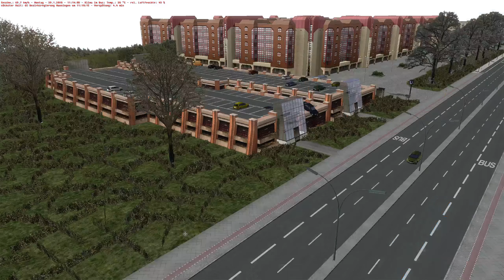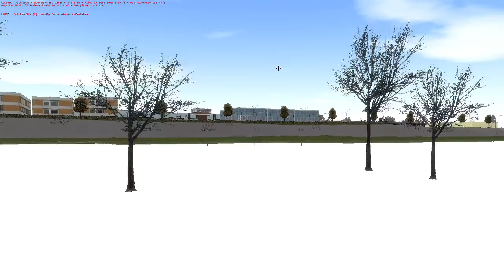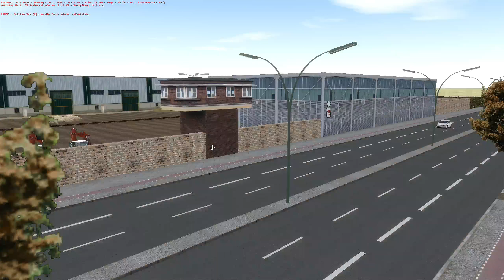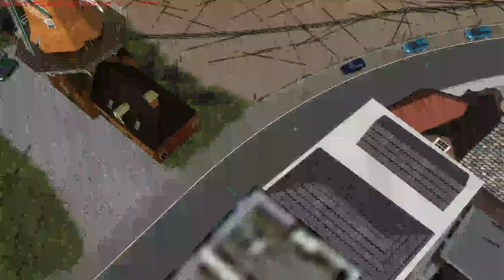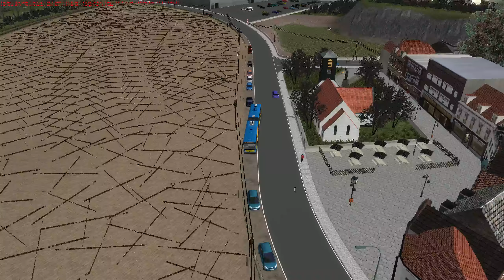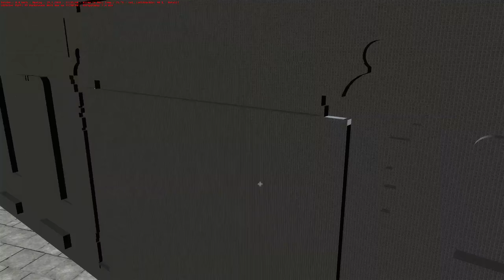[WIP] Ein kleines Dörfchen - Manningen - Mercedes Capacity - Teil 2/2 - Let’s Play OMSI 2 #526